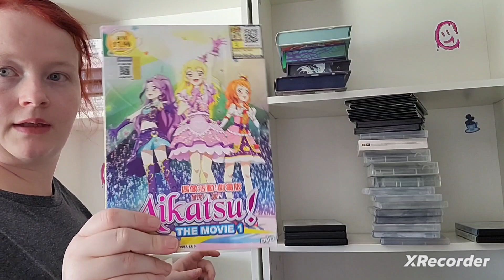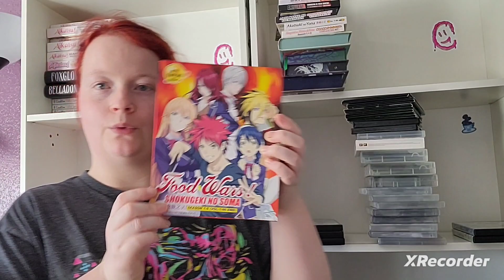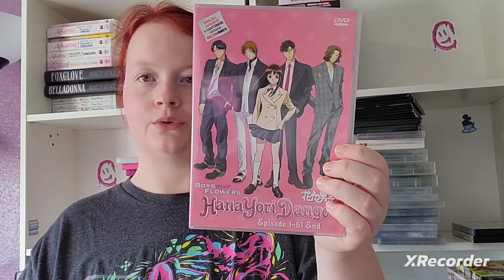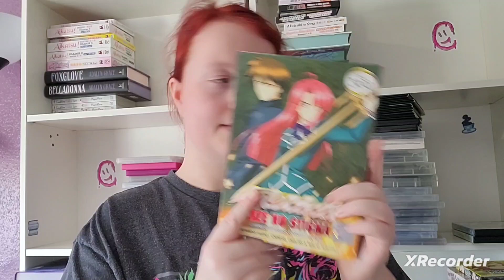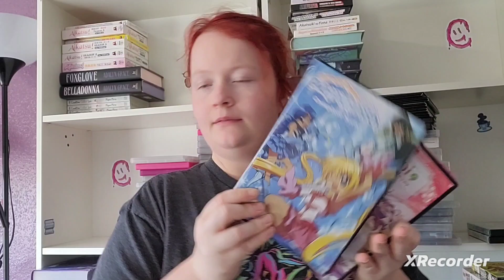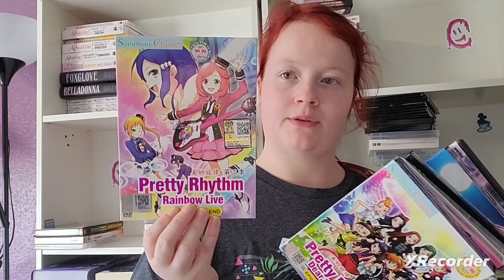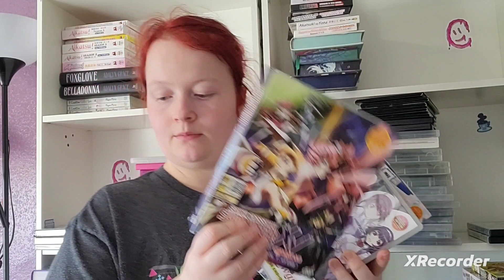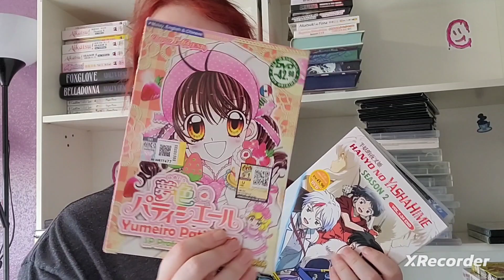Anime Dvd Collection Of 2023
here's my anime dvds. I feel like I have alot of anine dvds but at the same time I don't have that many.